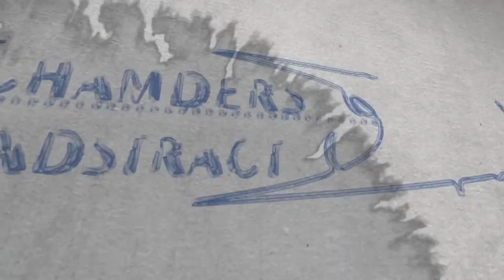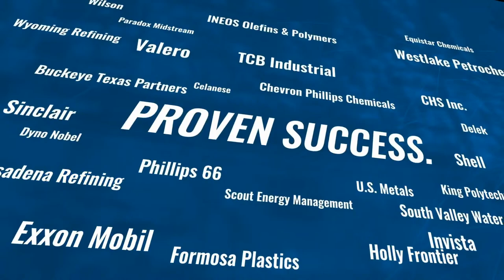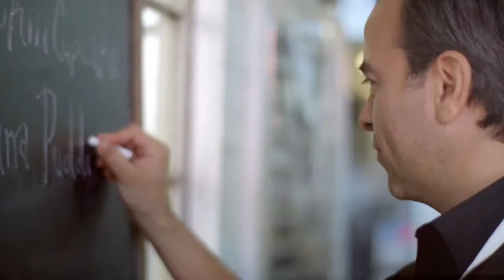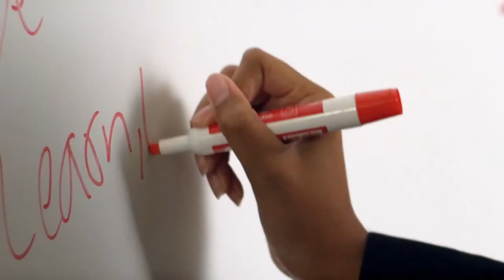Anahuac VS Buna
Texas High School Football